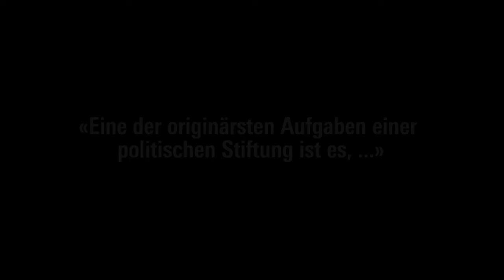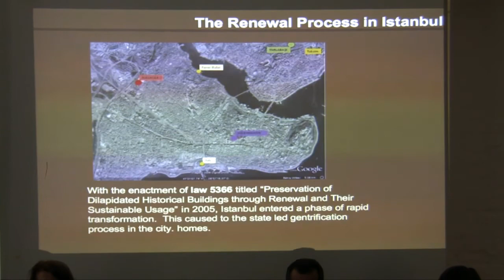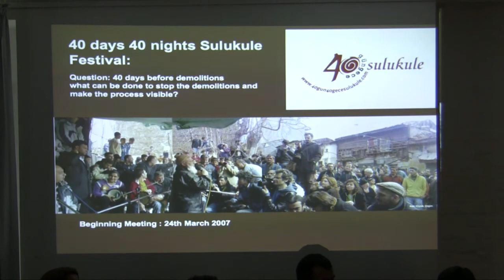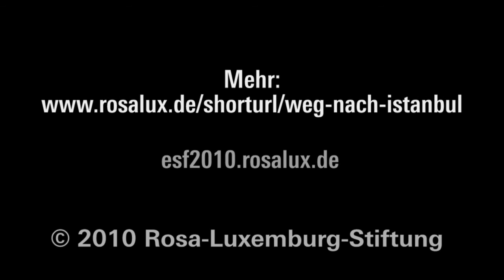«Auf dem Weg nach Istanbul ...»: Globale Themen, lokale Kämpfe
Mobilisierungsveranstaltung zum Europäischen Sozialforum Anfang Juli 2010 mit AktivistInnen aus Türkei und Deutschland: Berlin, Werkstatt der Kulturen, 28.Mai 2010.